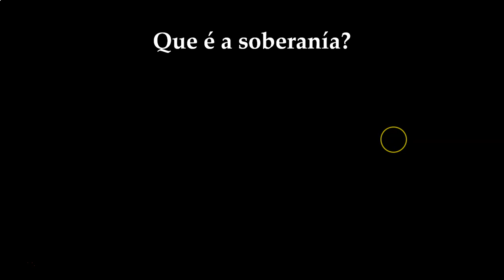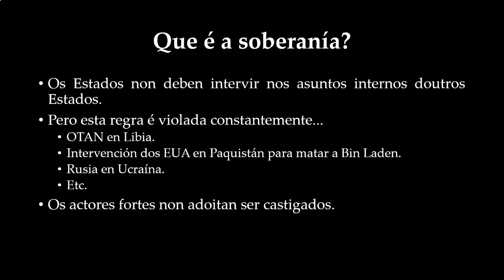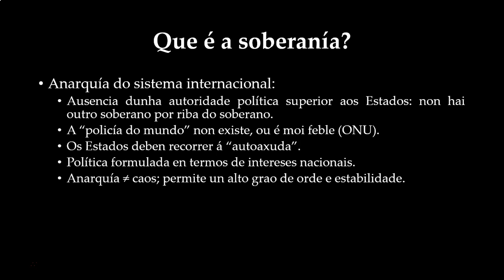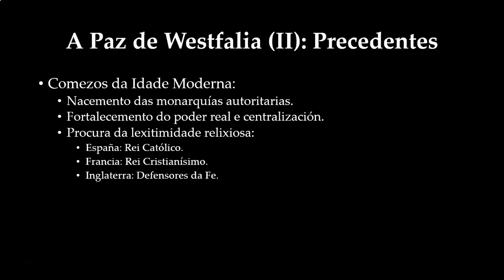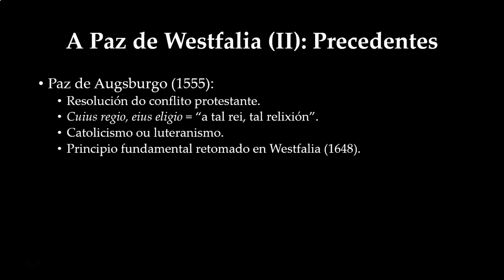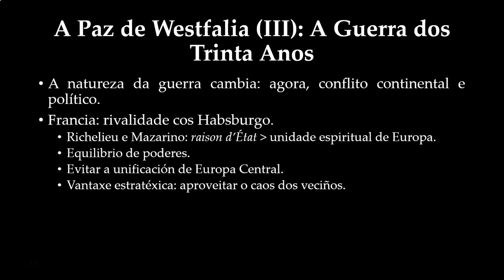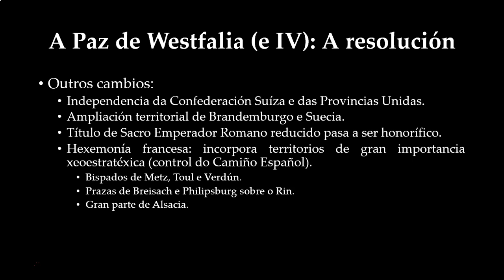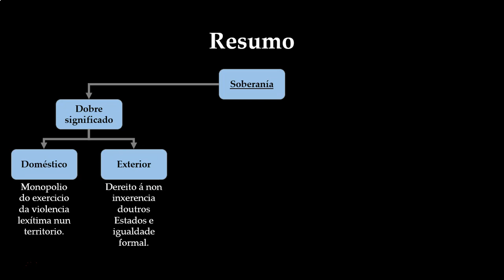A Paz de Westfalia e o concepto de soberanía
Explicación do significado do concepto de soberanía e das súas orixes históricas nos principios da Paz de Westfalia de 1648 para resolver a Guerra dos Trinta Anos (1618-48) e a Guerra dos Oitenta Anos (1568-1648).

Imaxes empregadas:
-"A ratificación do Tratado de Münster en 1648", de Gerard ter Borch

Bibliografía de interese:
-Alfonso Mola, M., e Martínez Shaw, C., Historia Moderna: Europa, África, Asia y América (2015).
-Carta das Nacións Unidas, (1945).
-Kissinger, H., World Order (2014).
-Laborie Iglesias, M. A., "Actores armados no estatales y modelo de Estado", no Caderno de Estratexia nº 125 do Instituto Español de Estudos Estratéxicos, pp. 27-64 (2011).
-Mearsheimer, J. J., The Tragedy of Great Power Politics (2001).
-Rivero Rodríguez, M., Diplomacia y relaciones exteriores en la Edad Moderna. De la cristiandad al sistema europeo, 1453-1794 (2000).
-Sanz Camañes, P., Atlas histórico de España en la Edad Moderna (2012).

Fe de erratas:
-Ao mencionar por primeira vez a Paz de Augsburgo de 1555, na diapositiva debe dicir "cuius regio, eius religio", non "cuius regio, eius eligio".
-Ao falar dos cambios implementados pola Paz de Westfalia, onde di "Título de Sacro Emperador Romano reducido pasa a ser honorífico", debe dicir "Título de Sacro Emperador Romano pasa a ser honorífico".

Podedes deixar as vosas dúbidas e cuestións nos comentarios. Espero que vos resulte de utilidade. Grazas e un saúdo.